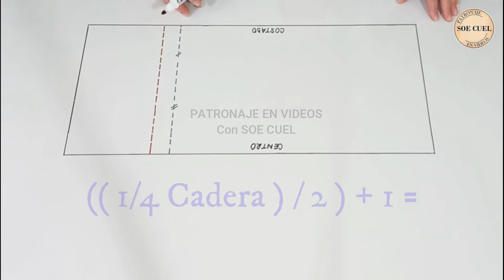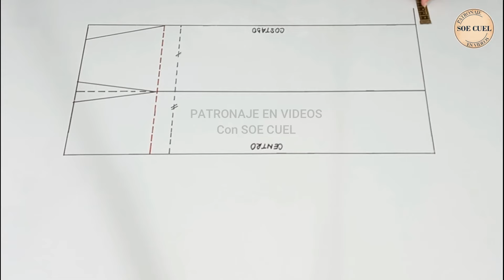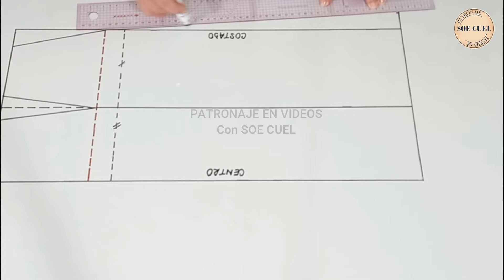Falda con Evasé sin Pinza - Patron y Corte !!!!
Falda con Evasé sin Pinza. Los conocimientos de la
Falda Base nos llevan a esta hermosa Falda.
Esta Falda se lucirá con cualquier largo.
En este Canal tendrás un CURSO COMPLETO